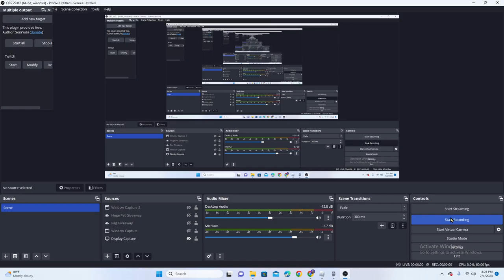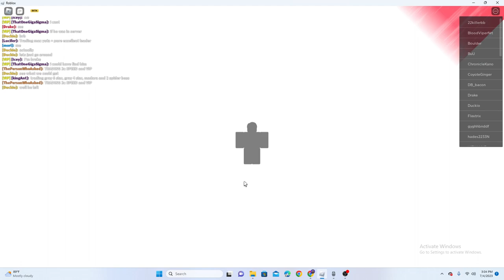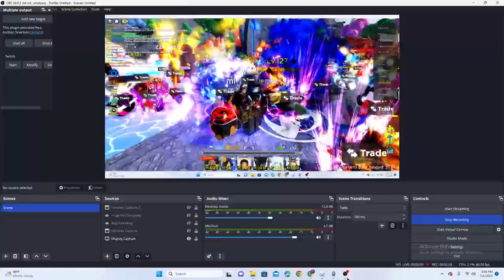ASTD Showing Off My Luck Getting 7 Stars!!!